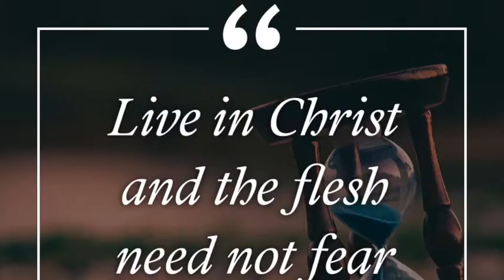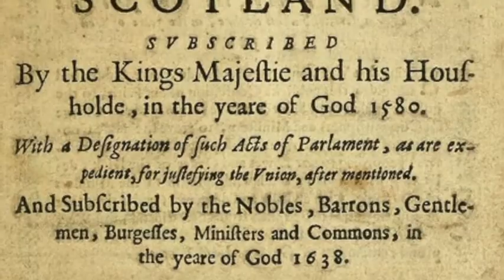Reformation Profiles: John Knox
HBC's video series of profiles of various Reformers.

Episode 3: John Knox
Presenter: Pastor Greg/High School Pastor

Host: Pastor Sam/College and Young Adults Pastor